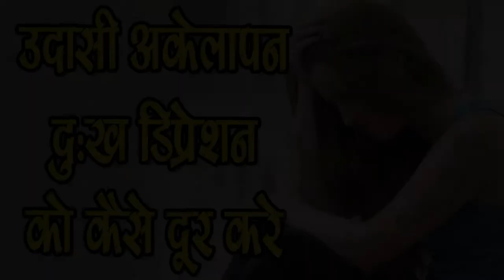Udasi Akelapan दुःख डिप्रेशन को कैसे दूर करे -Tips to remove depression,SM News